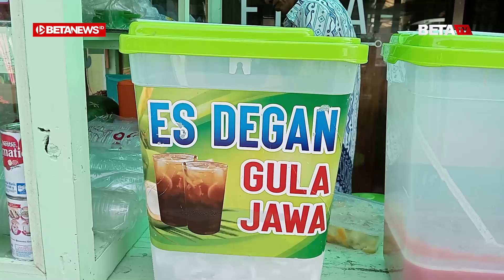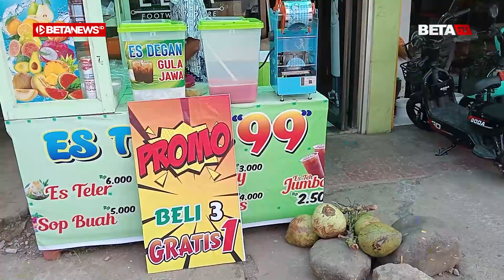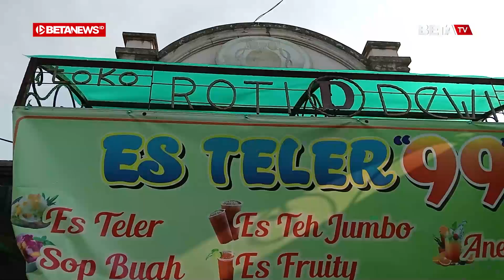Es Teller 99, Jujugan Orang-Orang yang cari Kesegaran di Jepara - Mahasiswa Magang Unisnu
BETANEWS.ID, JEPARA - Di tengah teriknya siang, terlihat seorang pria paruh baya berbaju batik putih sedang duduk menanti pembeli. Dia tak lain adalah Adip (60), pemilik Es Teller 99. Saat ditemui di outletnya, warga Desa Bangsri, Kecamatan Bangsri, Kabupaten Jepara itu dengan senang hati menjelaskan tentang usahanya yang belum lama ia buka itu.

Adip mengatakan, usaha tersebut baru ia mulai sekitar sebulan lalu. Meskipun demikian, dia memiliki pengalaman dalam berjualan es pada 1980-an, meski pernah beralih jualan roti.